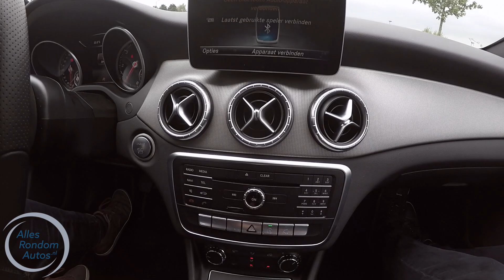Welkom bij Allesrondomautos.nl - Mercedes CLA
Voor de eerste blog kwamen we in contact met de firma Rüttchen in Breda. Na een superleuk telefoongesprek was de eerste afspraak al snel een feit. Binnen een week mochten we komen om onze eerste blog en vlog vorm te kunnen geven. Een hele leuke ervaring die ons goede moed en een dosis inspiratie heeft gegeven voor een volgende keer. Rüttchen bedankt!